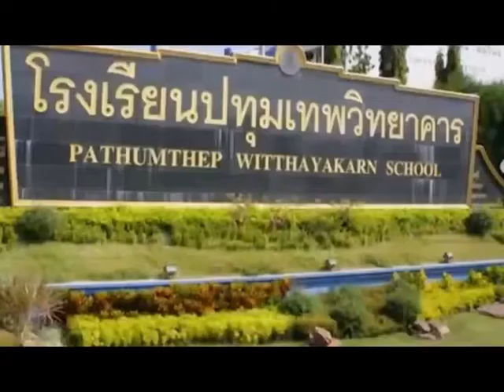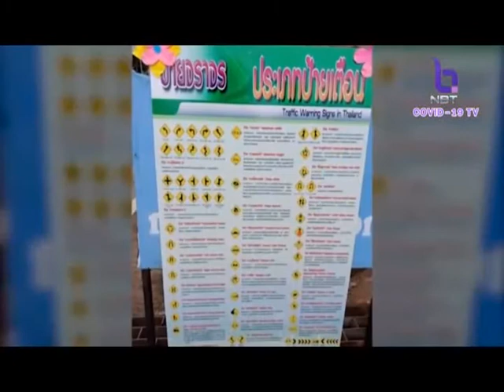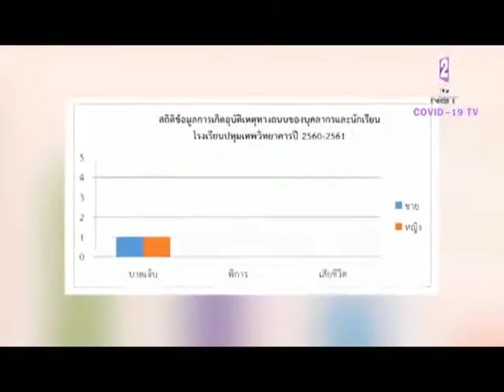สถานีปลอดภัย วันที่ 11 กรกฏาคม 2563